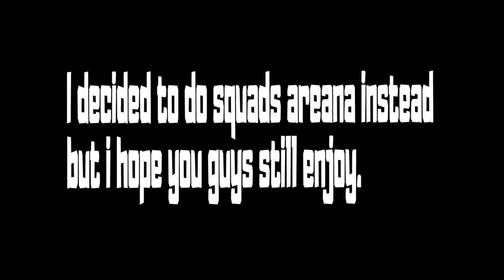So Arena Squads Was Fun